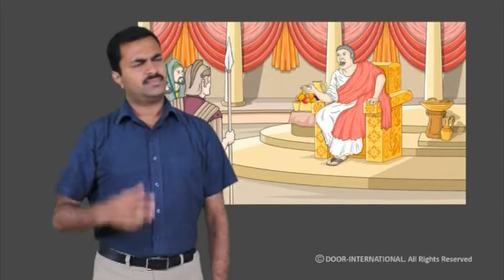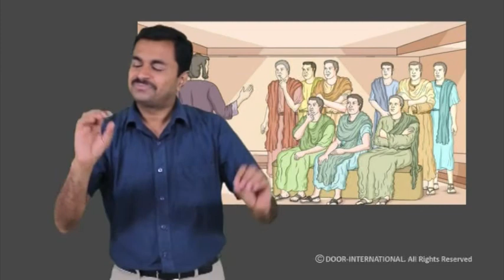Story - Paul Travels to Rome - Kerala Sign Language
Paul Travels to Rome - Acts 27:1-44, 28:1-31
Kerala Sign Language - CBT 104, SGH 029 -